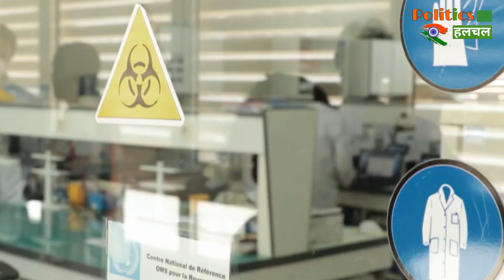Corona Vaccine : वैज्ञानिक कर रहे 'Disease X' की खोज, कोरोना से भी खतरनाक वायरस का खतरा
Scientist Biscovers 'Disease X', Danger Of Dangerous Virus From Corona | Corona Vaccine Latest News & Update

EDITOR ►NISHANt